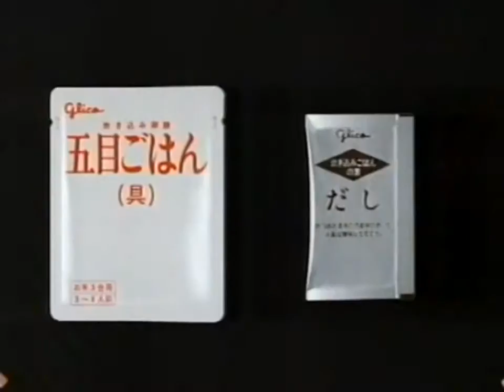江崎グリコ『炊き込み御膳 五目ごはん』 CM 1993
Glico